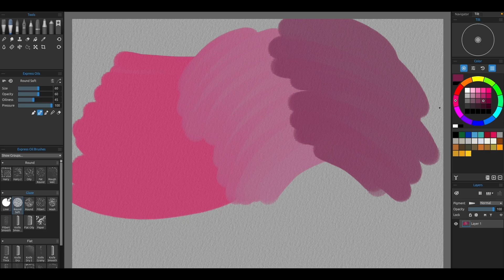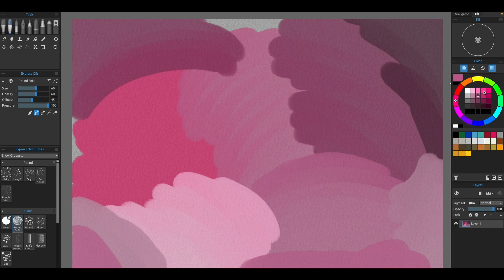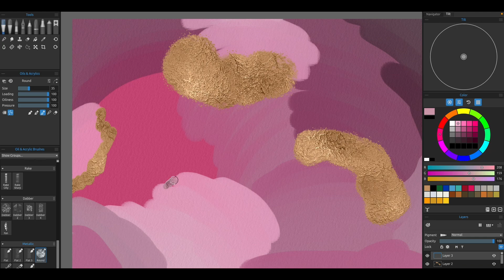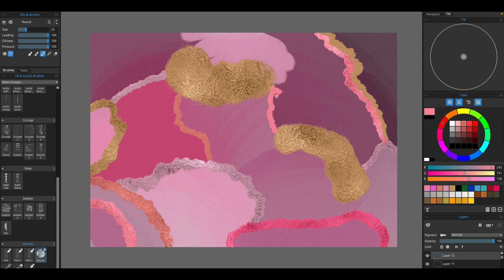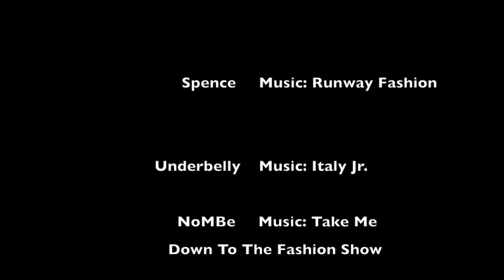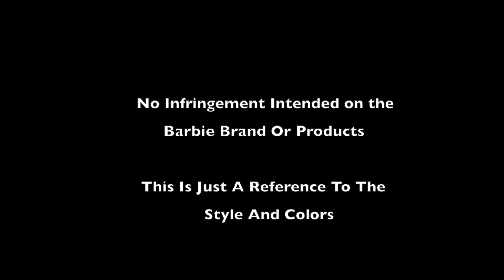Craft Figments Art For Fun And Destressing: Abstract Art "Ode" to Barbie Demo In Rebelle 7 Pro :)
2X speed video. Have fun with abstract art in Rebelle 7 Pro. Art doesn't have to be serious! Don't overthink it.

Use paid brushes, metallic brushes, layers, colors, and the eraser tool to make fun abstract art with a Barbie style and color influence.

The process in this video jumps around a lot so it might not be as easy to follow the steps, but it's mostly a demo for fun. You can slow down the video if you want to see the process better.

No infringement on the Barbie brand or products intended. They are just inspiration for this project.

Reset your art by making something for fun.

Please respect all copyright rules of artwork and artists.